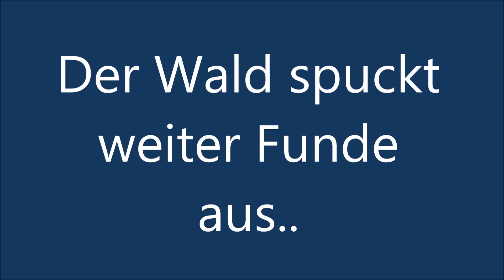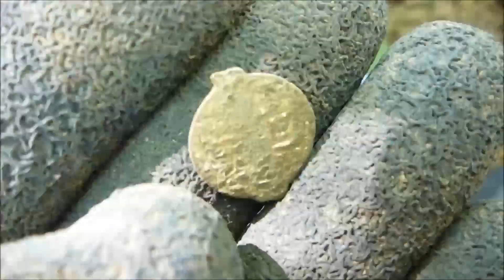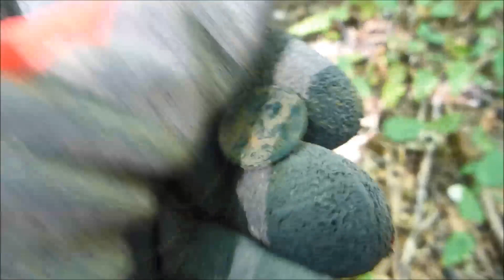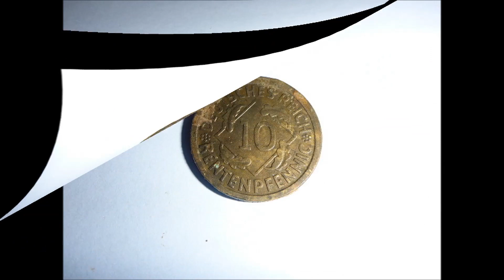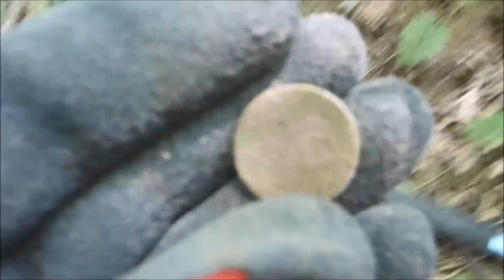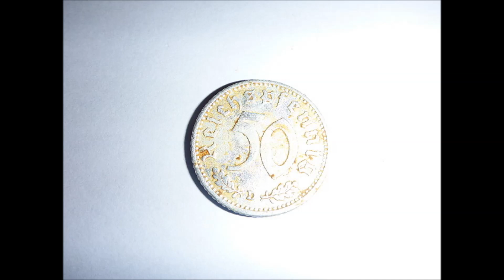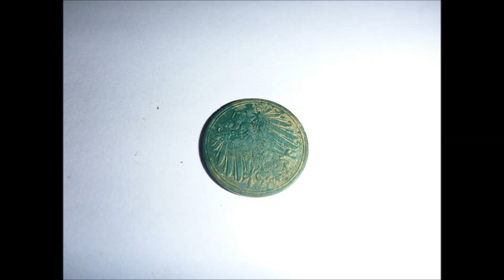Sondeln mit Sondelandy. Der Wald spuckt weiter Funde aus...Teil 284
Und weiter gehts im Wald.. und kein Ende der Funde in Sicht.. :o)